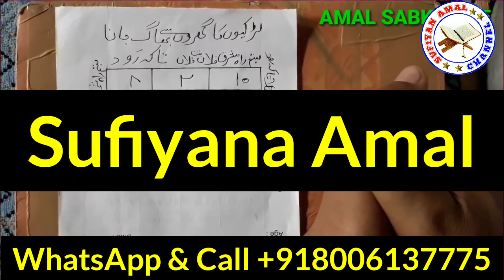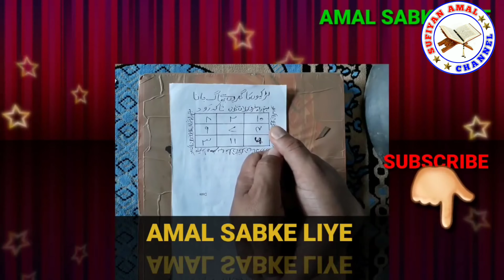ladkiyon ka Ghar Se bhag Jana / लड़कियों का घर से भाग जाना| Sufiyana Amal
ilm Ul Adad | ilmu Adad Se Apna Name Ke Adad Nikalne Ka Tarika | Amal Sabke Liye

is video mein Humne bataya hai apne Naam Ke Aadhar Card nikaalne ka Mukammal tarika
Apne Naam Ke Aadhar kaise nikaalte hain is video mein janenge aap
Aadhar Card nikaalne ka Mukammal Khas tarika